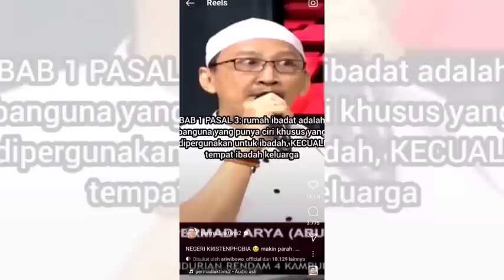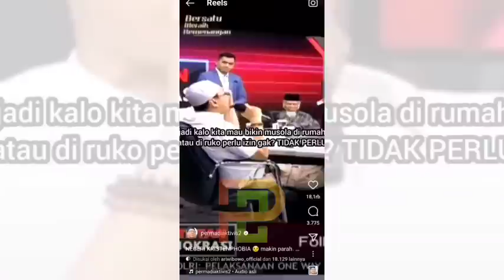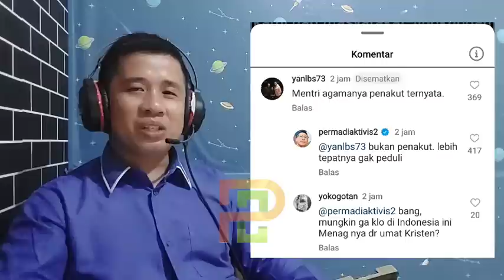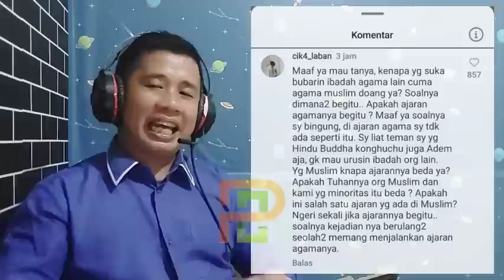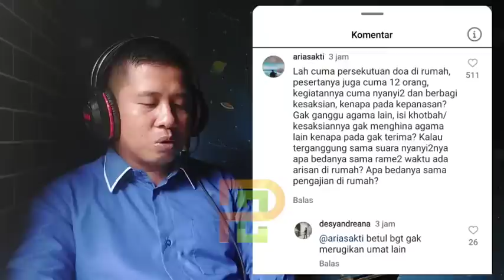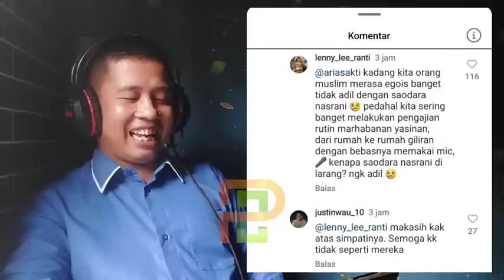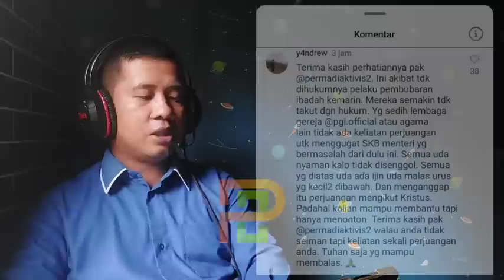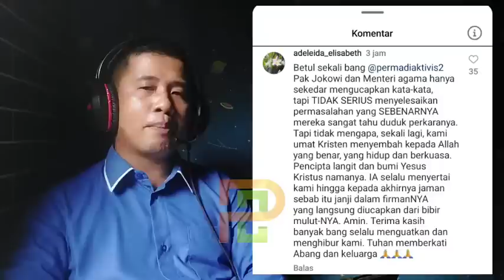🔴 VIRAL‼️ KEMBALI TERJADI PELARANGAN IBADAH UMAT KRISTEN || KALI INI DI BINJAI SUMUT & PEKANBARU